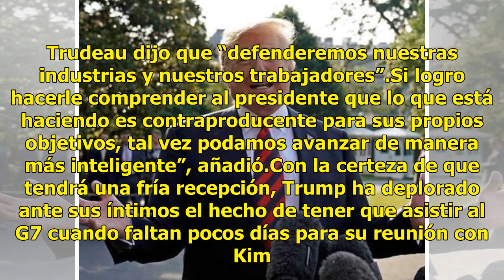Trump pide que Rusia vuelva a ser parte del G7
El presidente de Estados Unidos, Donald Trump, aseguró este viernes que Rusia debería volver a formar parte del G8, que pasó a ser G7 tras la expulsión de Moscú después de la anexión de la península de Crimea en 2014 por el presidente Vladimir Putin. “Soy la peor pesadilla de Rusia (…) Pero dicho es...